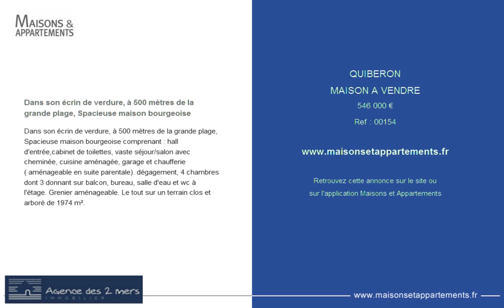QUIBERON - MAISON A VENDRE - 546 000 €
Référence : 00154

Dans son écrin de verdure, à 500 mètres de la grande plage, Spacieuse maison bourgeoise
Dans son écrin de verdure, à 500 mètres de la grande plage, Spacieuse maison bourgeoise comprenant : hall d'entrée,cabinet de toilettes, vaste séjour/salon avec cheminée, cuisine aménagée, garage et chaufferie ( aménageable en suite parentale). dégagement, 4 chambres dont 3 donnant sur balcon, bureau, salle d'eau et wc à l'étage. Grenier aménageable. Le tout sur un terrain clos et arboré de 1974 m².

Cette annonce vous est proposée par l'agence AGENCE DES 2 MERS